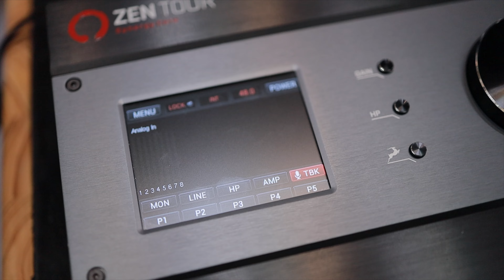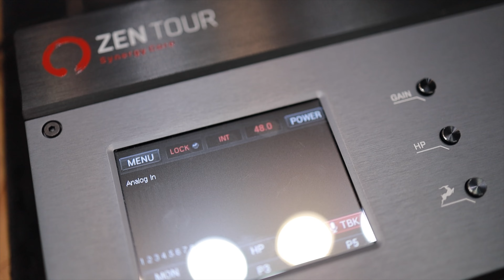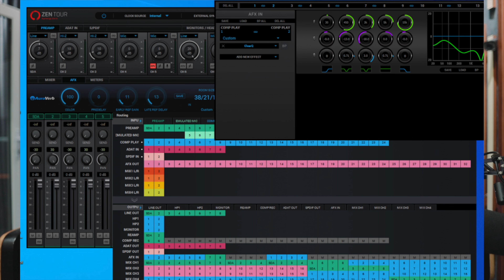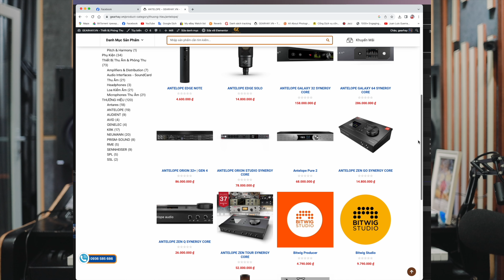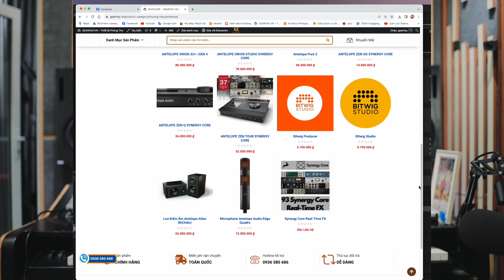GEAR HAY - Chiếc sound card đẳng cấp và rất đẹp (Zen Tour Synergy Core)